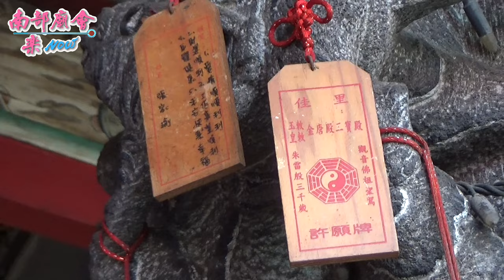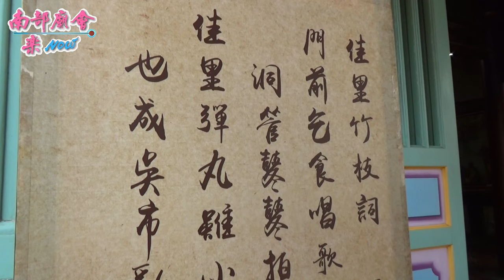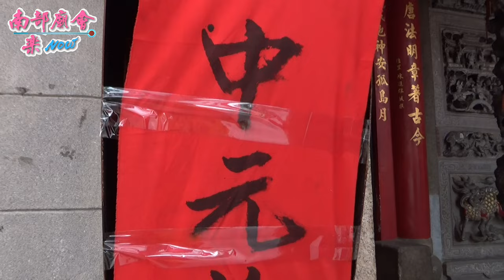09/13(日)【參禮佳里大廟~玉敕皇敕金唐殿】台南佳里幽冥殿往護濟宮金蓮寺謁祖回鑾繞境